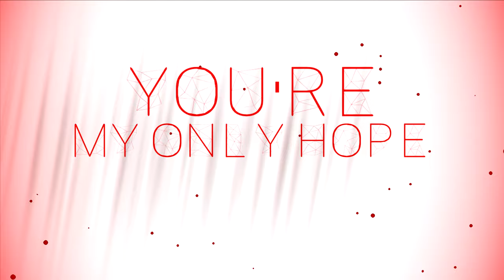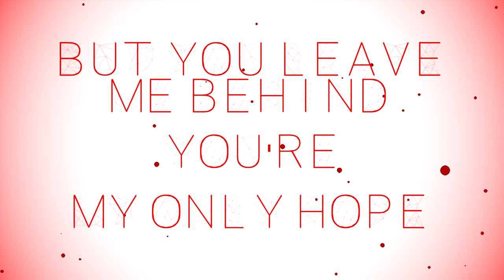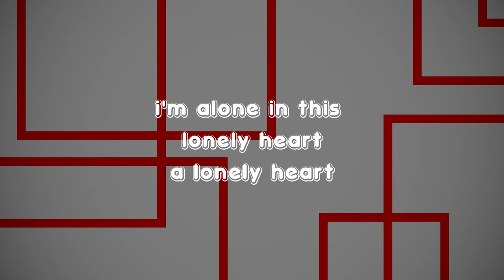【Original Song】Without Any Reason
Hallow kawan-kawan, Rioka disini, setelah sekian lama aku menghilang, aku balik lagi ke youtube dengan membawakan lagu original, Lagu ini sudah ku rencanakan dari beberapa tahun lalu, tapi baru terwujud sekarang.

ingin support rioka untuk bikin lagu original lainnya ?

Jika kalian tertarik untuk ngecover lagu ini, kalian bisa download instrumentalnya di bawah.

tolong masukin credits ini kedalam video mu juga :
Lyrics & Words by Rioka

Lyrics :
[Verse]
Ingatkah kau kepada diriku ?
Ingatkah kau dengan sgala Janji mu ?
Ingatkah kau tentang diriku ?
Yang selalu menghabiskan waktu bersama dirimu

[Verse]
Apa kau ingat, semua yang terlewat
Apa kau ingat, segala suka duka
yang sudah kita lalui bersama.
tapi aku benar-benar tak menyangka

[ Hook / Pre-Chorus ]
i will never understand
everything that already done
you are my only hope
but you leave me behind

[ Reff ]
without any reason
you leave behind
without any reason
you never come back
without any reason
i'm alone in this lonely heart, a lonely heart

[ Reff ]
tanpa alasan
kau meninggalkan ku
tanpa alasan
kau tak pernah kembali
tanpa alasan
aku sudah lelah, tak akan bisa berubah

[ Bridge ]
BEHIND
ALONE
WITHOUT NO ONE
SEEING ME
NO MORE
A COLORFUL LIVE
NO MORE
A HAPPY HEART

[Verse]
kau membuat diri ku terluka
kau membuat luka yang dalam
kau membuat luka tak tersembuhkan
dan luka tak tertutup

[ Hook / Pre-Chorus ]
that already done
that already done

[ Reff ]
without any reason
you leave behind
without any reason

[ Reff ]
tanpa alasan
kau melupakan ku
tanpa alasan
kau tak mengingat ku
tanpa alasan
kau langgar janji mu, aku sudah lelah, sudah lelah

[ Bridge ]
I ALREADY ENOUGH
WITH THIS
I WILL NEVER CHANGE MYSELF
MY HEART IS HURT RIGHT NOW

[ Build-Up ]
without any reason
you leave behind
without any reason

[ Reff ]
tanpa alasan
kau meninggalkan ku
tanpa alasan
tanpa alasan
aku sudah lelah, tak akan berubah takkan bisa berubah

[ Reff ]
Beacuse that reason
i will never care
Beacuse that reason
i will go away
Beacuse that reason
i already enough to feeling this, to feeling this lonely

[ Outro ]
ENOUGH TO FEEL THIS LONELY